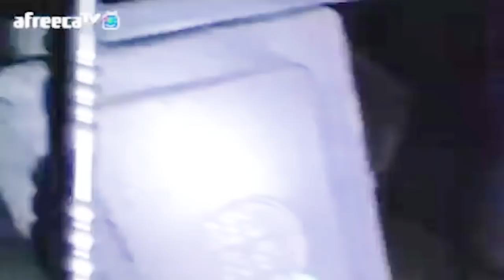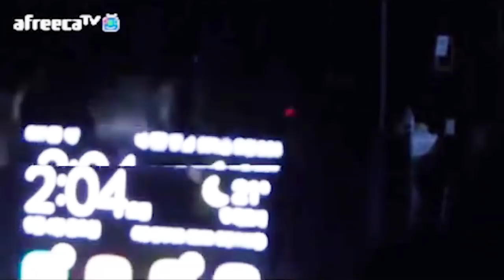[추석특집] 폐극장에서 너무나도 무서운 존재를 만났습니다... - [또치와마이콜, 아프리카공포방송, 레전드,공포실화, 공포영상, 무속인 , Korea Ghost]